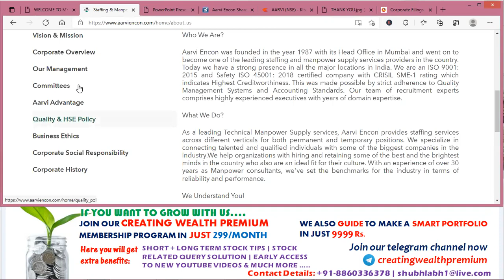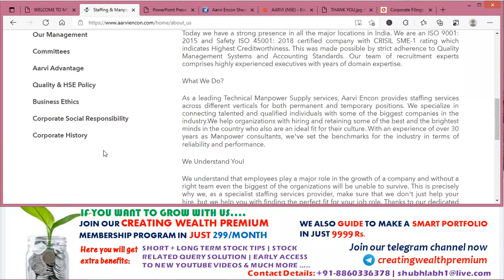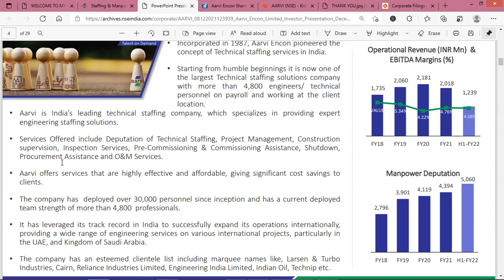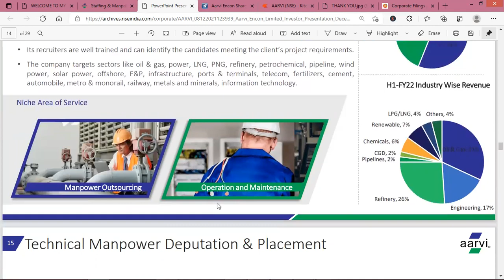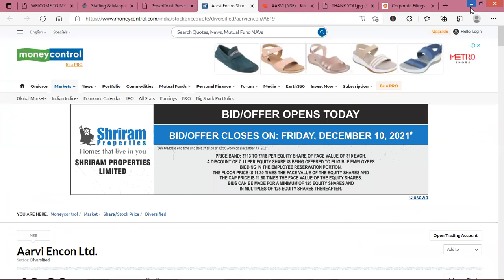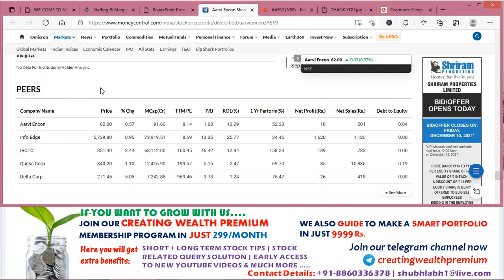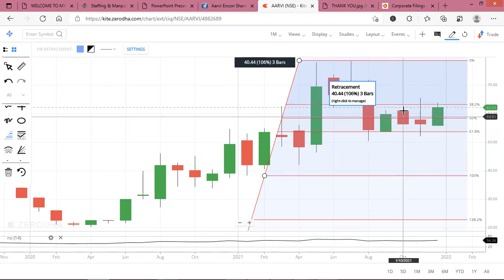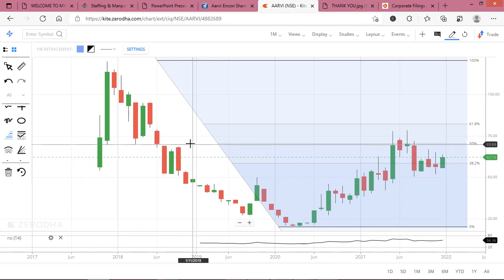Aarvi Encon Share/Stock Analysis, Result, Review, Target, Future, Price, News, Multibagger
In this video you will get Aarvi Encon share fundamental and technical analysis, Brief detail about company's future plans.

Aarvi was founded in year 1987 with Head Office in Mumbai and today we have presence in all the major locations in India. It is an ISO 9001: 2008 certified Company with CRISIL SME-1 rating for third year in the row, which indicates Highest Creditworthiness. This was made possible by strict adherence to Quality Management Systems & Accounting Standards. It provides Manpower Outsourcing and Engineering services.